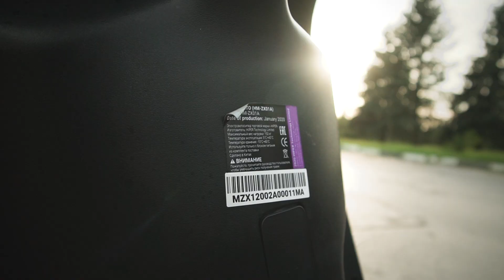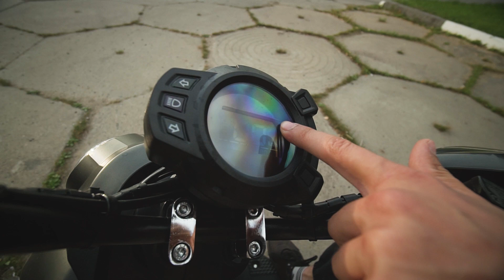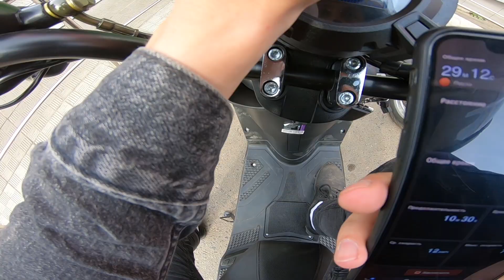Тест-драйв Элетроскутера HIPER Engine BS270 против бензиновых Рокса и Вино / hiper engine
В этом видео я расскажу вам о новом электрическом скутере Hiper engine BS270, покатаюсь на нём и сравню с двумя бензиновыми и заряженными скутерами Yamaha aerox и vino.
Или просто по карте:
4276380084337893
Ремонт в нашей мастерской: 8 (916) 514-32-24 @_shum_1310